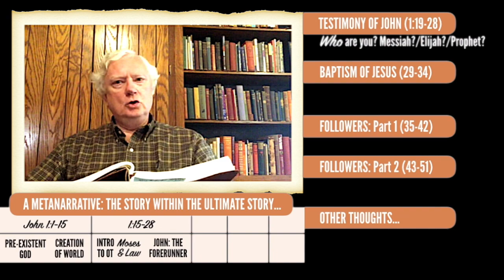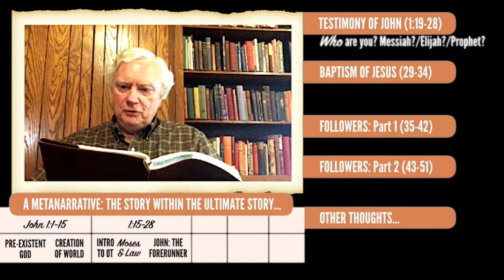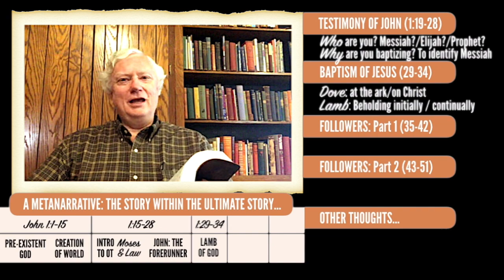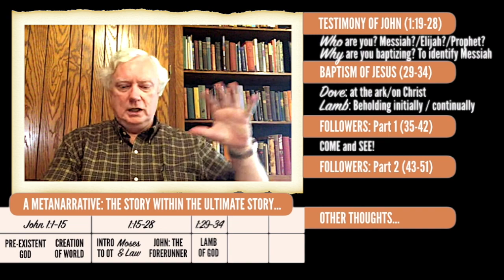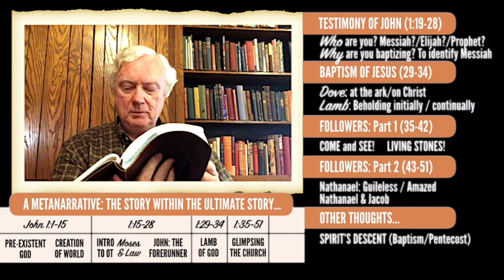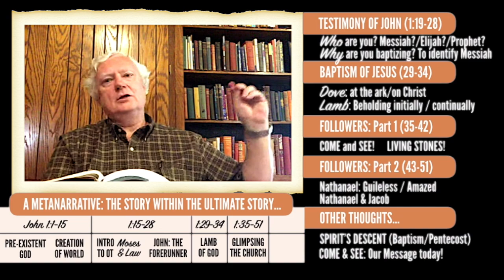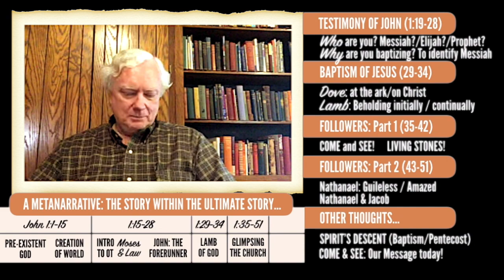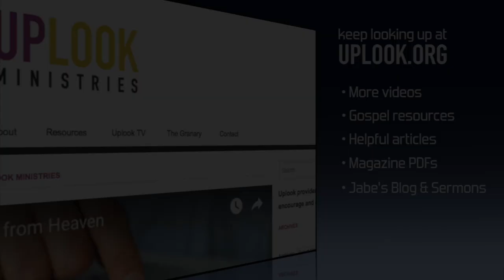Jabe Nicholson—Teaching on John 1:19-51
Thanks to Jabe Nicholson who stepped in, last minute, and provided some helpful teaching on this passage. Our speaker who was to teach on this portion of Scripture in our consecutive Bible study, was unable to join us due to poor health. Because it was so short notice, we had to record Jabe on his phone (hence the not-so-great production quality).